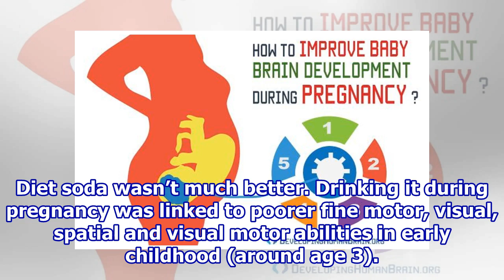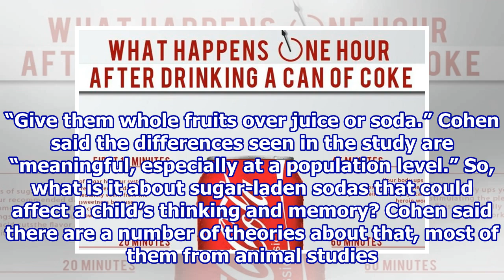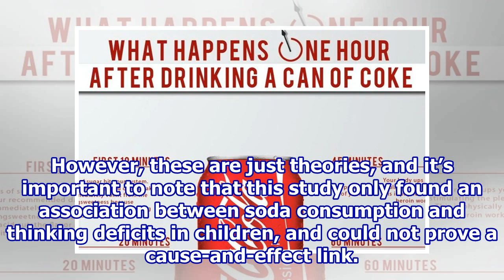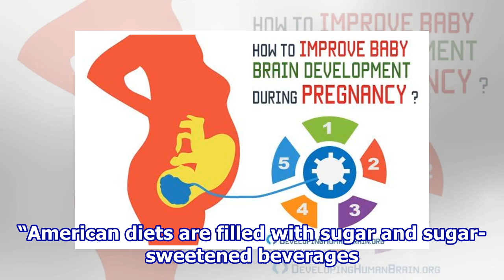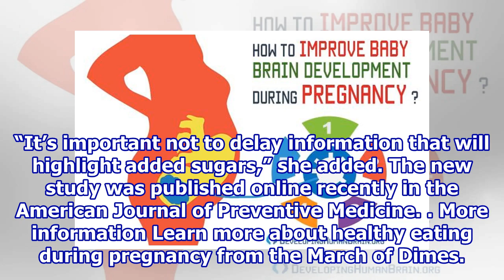Soda During Pregnancy May Not Help Baby’s Brain